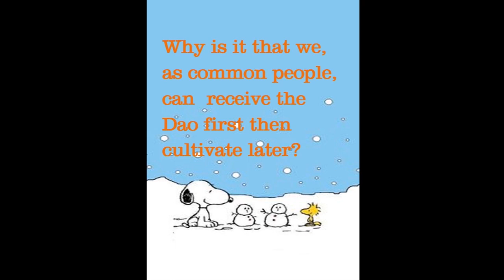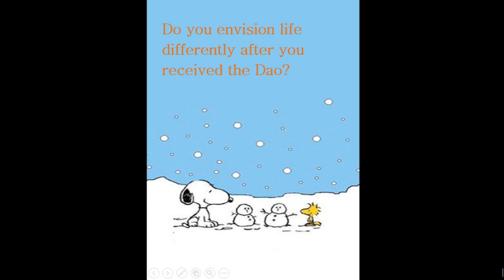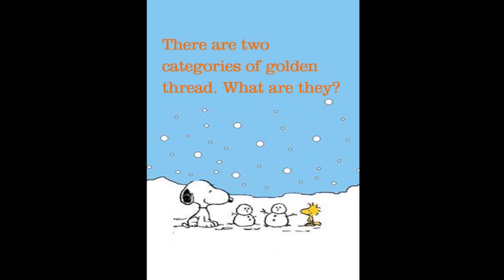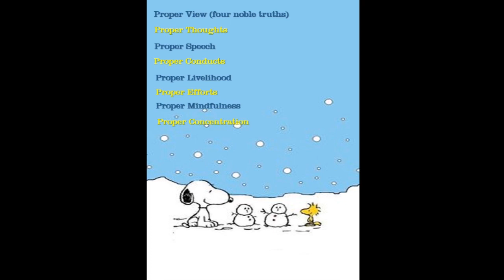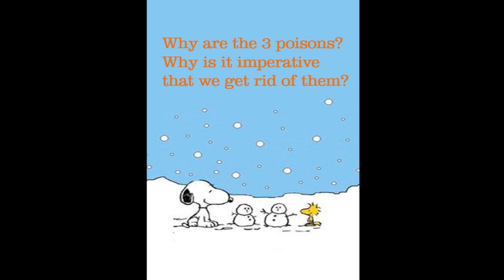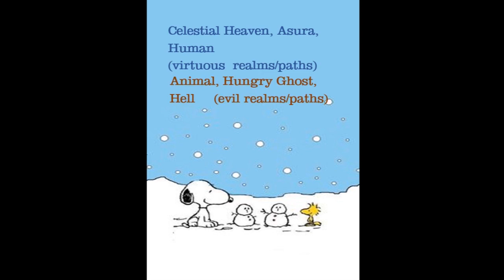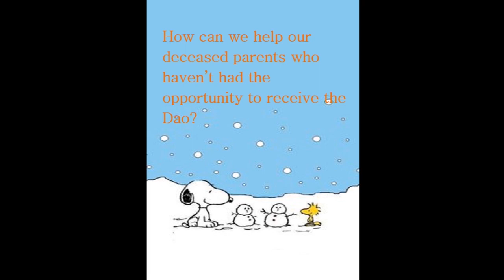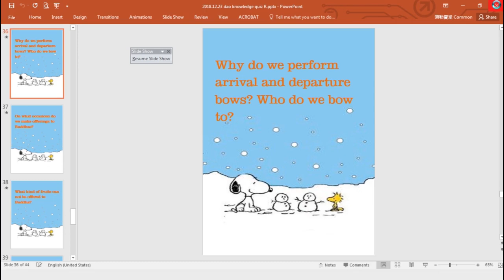20181223-2 Dao quiz and discussion (Virginia)